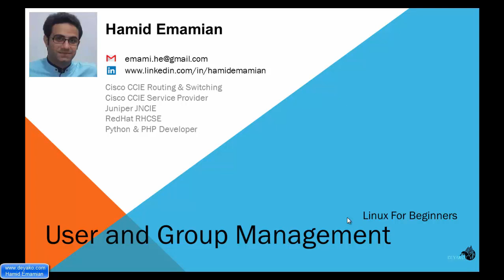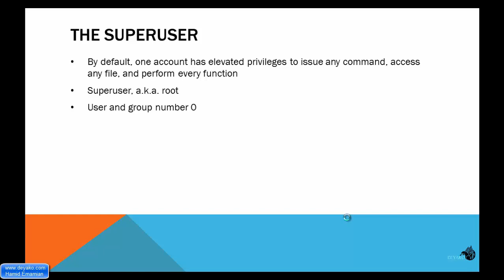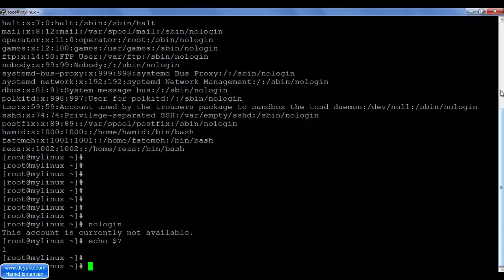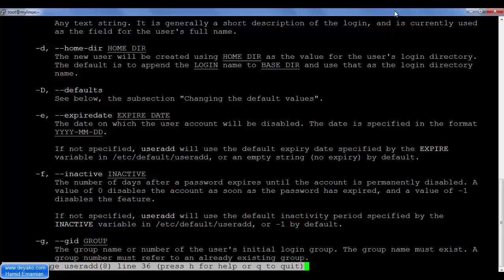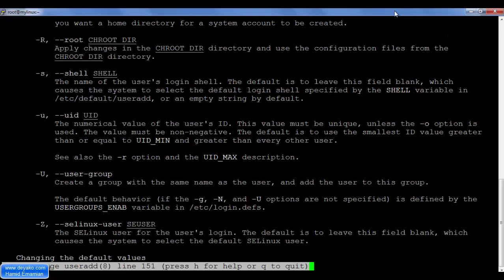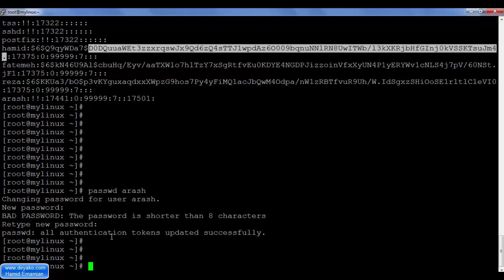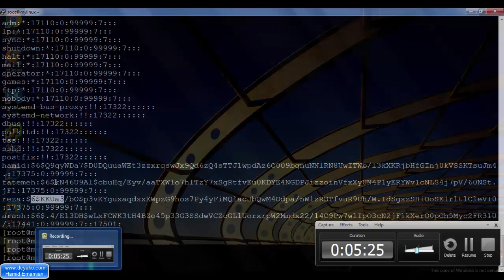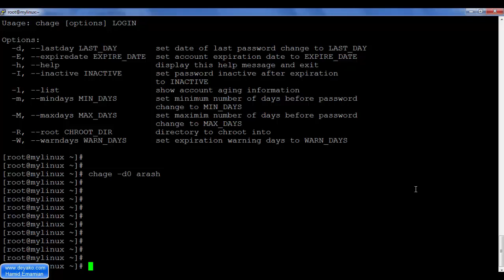لینوکس مقدماتی - درس 10: مدیریت گروه ها و کاربران – بخش 1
در این بخش در رابطه با مدیریت گروه و کرابران در لینوکس صحبت می شود. در سیستم عامل لینوکس دو نوع کاربر وجود  دارد،یا دو نوع دیدگاه برای سیستم امنیتی لینوکس وجود دارد. کاربران با دسترسی کامل و کاربران با دسترسی معمولی، که به صورت پیش فرض کاربرانی که دارای بالاترین سطح دسترسی را دارند کاربر ریشه (root) گفته می شود که می تواند در لینکوس به همه چیز و بدون محدودیت می تواند دسترسی داشته باشد. در این بخش حساب های کاربری مختلف و حساب های گروه را ایجاد و نحوه ایجاد سطوح دستری و مدیریت آنها تشریح خواهد شد.